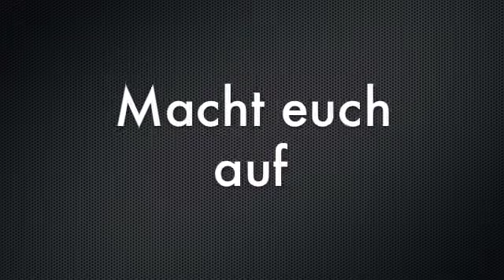FC VOLLGAS in Nagelsberg